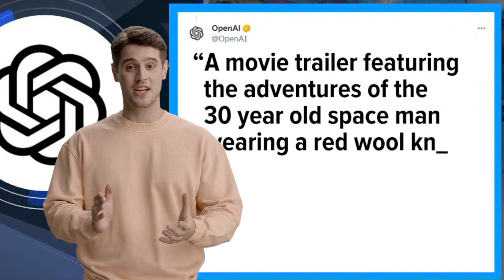OpenAI introduces Sora _ create video from text using AI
Open AI: Sora is an AI model that can create realistic and imaginative scenes from text instructions.